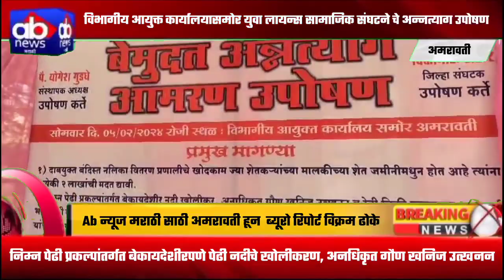विभागीय आयुक्त कार्यालयासमोर युवा लायन्स सामाजिक संघटने चे अन्नत्याग उपोषण..